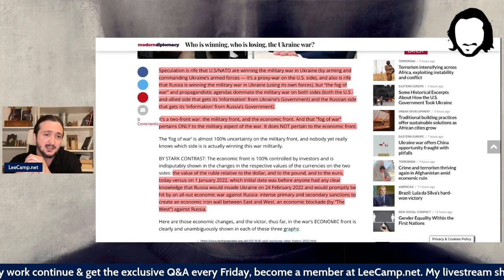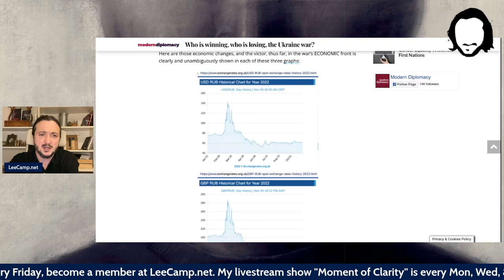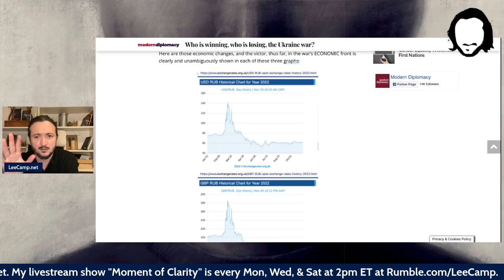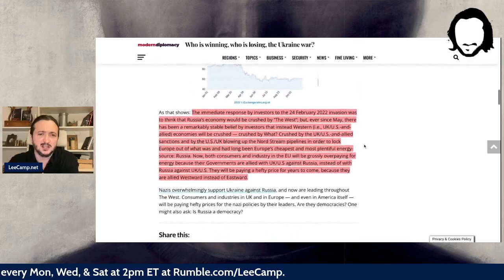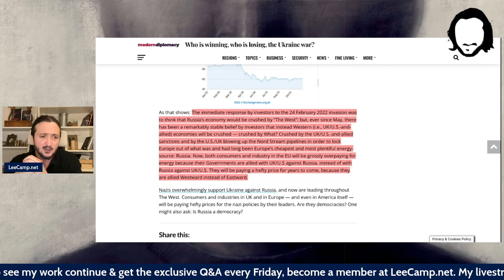PROOF: This Is Who's Winning In Ukraine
My show is LIVE on Mon, Wed, and Saturday at 2pm ET/ 11am PT.
I am one of the most censored comedians in America. If you want to see my work continue, become a member at LeeCamp.Net and get exclusive content.